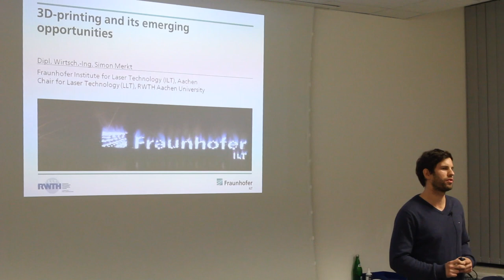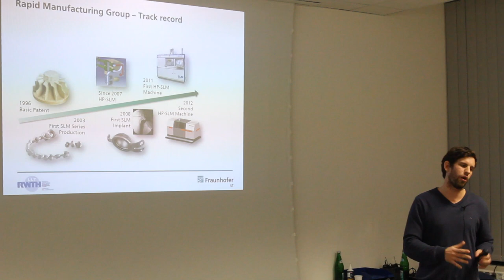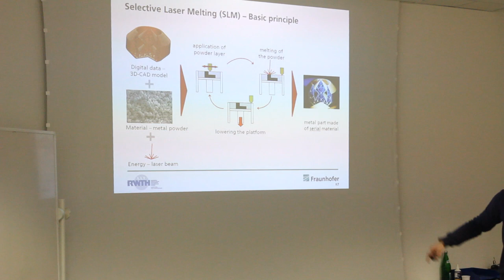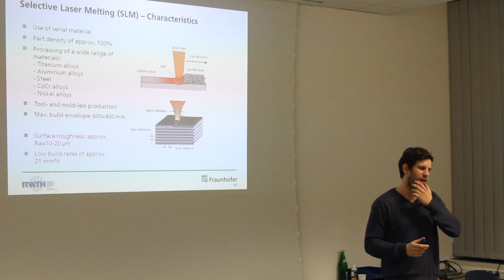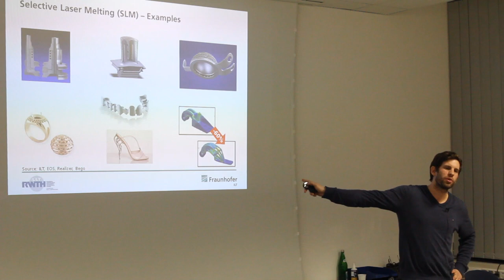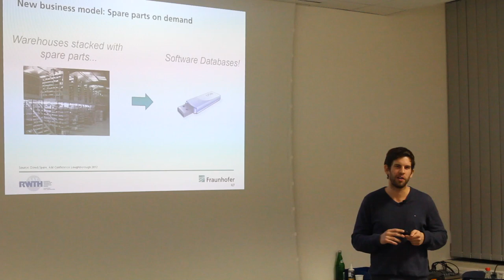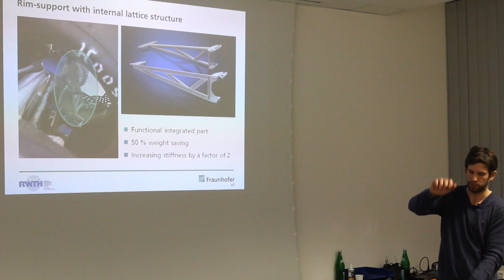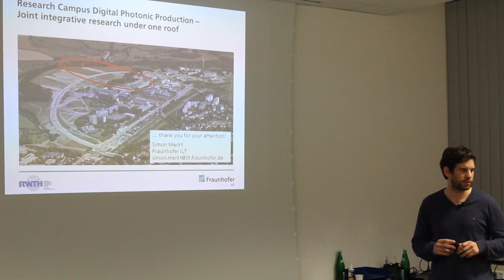3D Printing and its emerging opportunities - SimonMerkt - dorkbot.de Aachen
Am 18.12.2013 hat Simon Merkt einen Vortrag gehalten über den aktuellen Stand der Technik und Forschung im Bereich der Lasertechnologien, speziell SLM (selective laser melting).